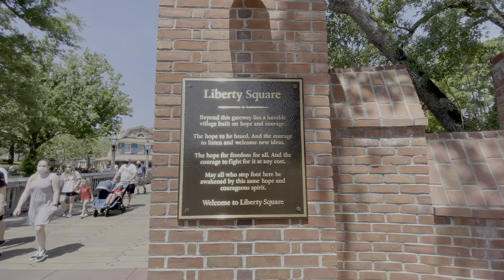Disney Worlds Liberty Square Full Tour in 4K | Walt Disney world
In today's video we start off with a character cavalcade of mickey and friends and then show you Disney's liberty square at the Magic Kingdom in Disney World. We will take a look at a Caricature drawing location and the Parasol cart as well as many other sights. we will end with a Princess Character Cavalcade.

Time Stamps
00:00 First Cavalcade
01:10 Entering into Liberty Square
03:00 Parasol Cart
04:50 Liberty Bell
07:50 Princess Cavalcade

*** 4K HDR content can be viewed on any supporting devices such as Tv’s, Tablets and Phones.

***Don't have a 4K HDR supporting device, no worries, our content can still be viewed In a high resolution of 4K 60 or lower on any device.